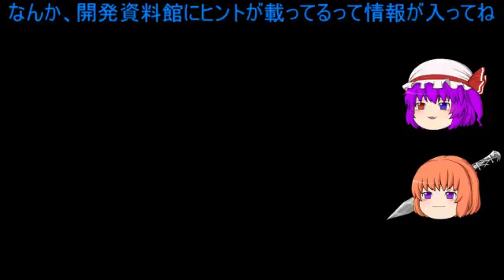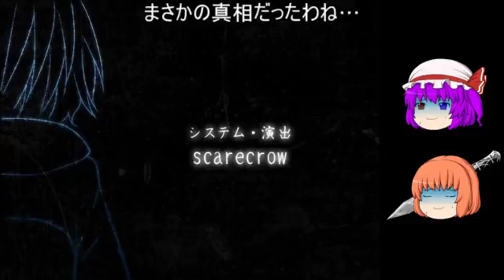チャンネル登録900人突破したし、9るって行こうか! 番外編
私はとんでもない真実に辿り着いてしまったのかもしれない…